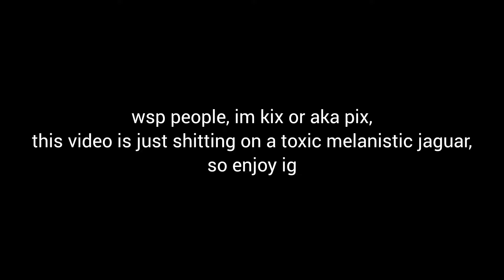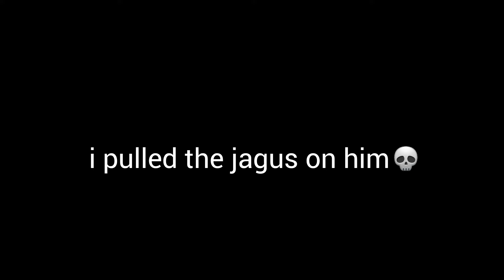Destroying a TOXIC jaguar player - Roblox Amazon Ascension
no hate to the person in this video, so dont go jump him when u see him ingame as i really dont want this to happen as is its just a game and not worth taking it seirous :3